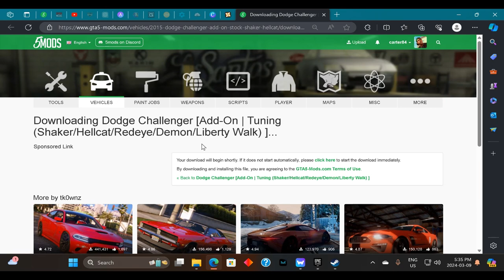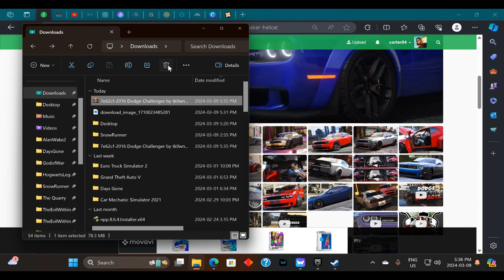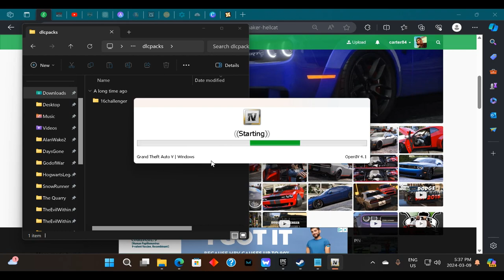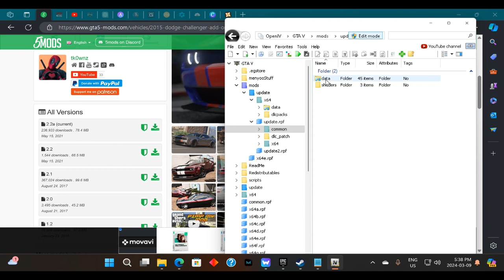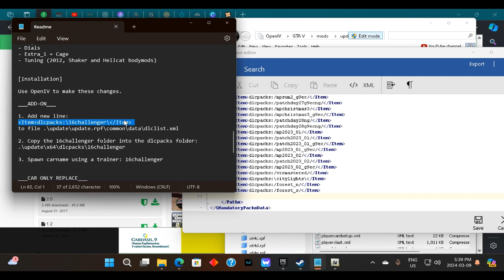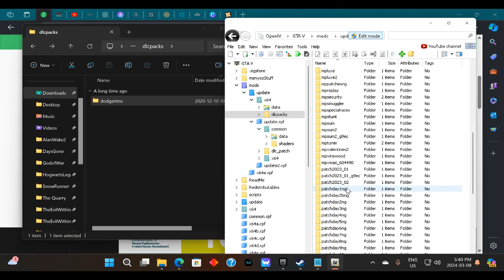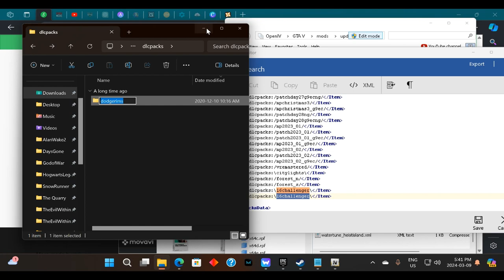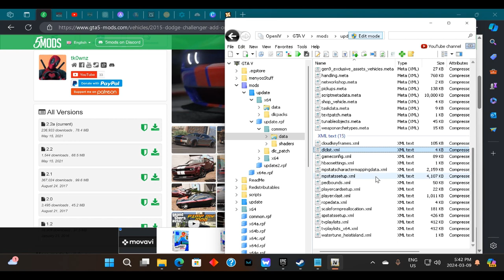"GTA 5 Mod Showcase: Dodge Challenger Hellcat Add-On Installation" 🚗💨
Rev up your GTA 5 experience with our Mod Showcase featuring the powerful Dodge Challenger Hellcat! 🌟🔧 In this step-by-step guide, we walk you through the seamless installation of this high-performance add-on. 🛠️🎮 Transform the streets of Los Santos as you unleash the Hellcat's raw power and sleek design. Ready to elevate your GTA 5 gameplay? Let's dive into the showcase and get your virtual engines roaring! 🚀🎉